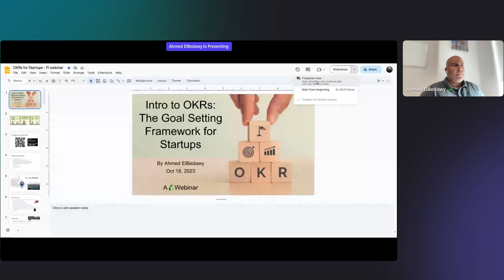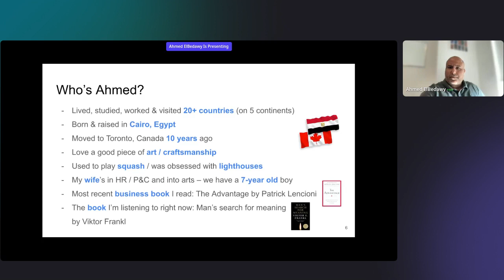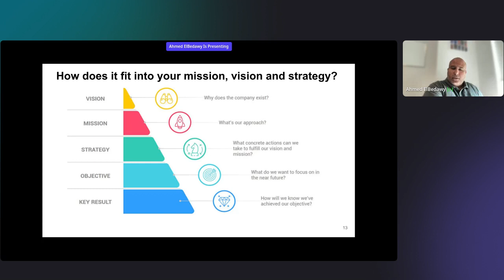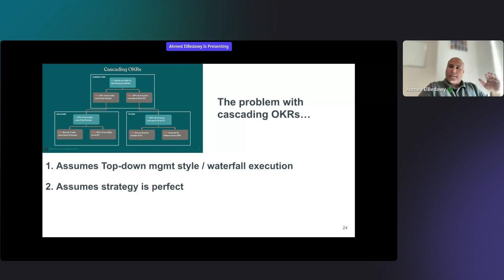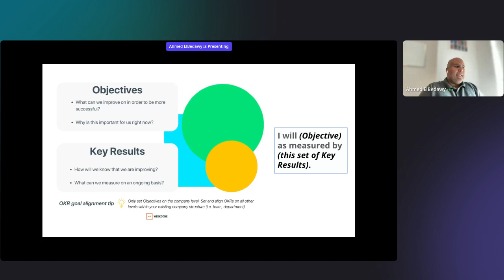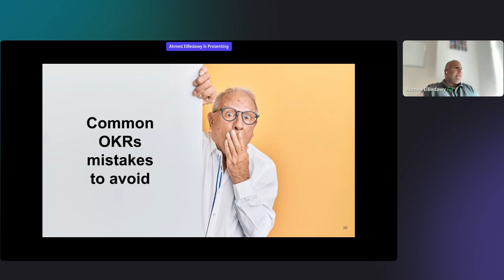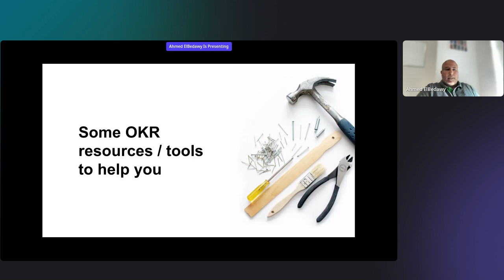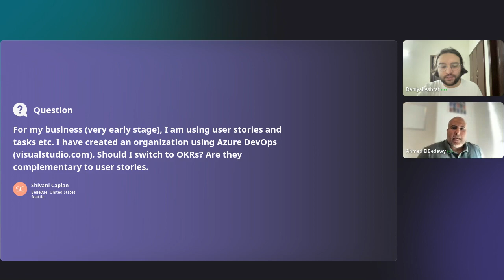Goal Setting for Startups - Intro to OKRs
Objectives and Key Results (OKRs) are among the most effective frameworks for startup founders to set goals, measure progress, and boost team performance. Watch this interactive, highly educational webinar in which our guest speaker, Ahmed ElBedawy, covered how OKRs can align your team, ignite productivity, and propel your business toward unprecedented growth.

Ahmed ElBedawy - Director at Communitech: Ahmed ElBedawy is a seasoned entrepreneurship program and strategic operations leader who excels at leveraging data-driven insights on operational excellence. Ahmed has over 15 years of experience leading cross-functional teams, building founder-centric programs and initiatives, and working across multiple sectors involved in entrepreneurship development. Ahmed has mentored and advised many founders and founding teams in Canada, Egypt, and the US. He also led and supported several initiatives started by organizations such as Endeavor, Nahdet El Mahrousa, MaRS Discovery District, Futurpreneur Canada, the School for Social Entrepreneurs (SSE), and Toronto Region Immigrant Employment Council (TRIEC)